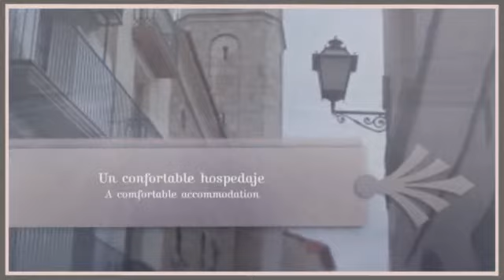Hotel L´Om en Villafranca del Cid (Castellón)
El Hotel L´Om es un acogedor y económico alojamiento que se encuentra en la hermosa localidad de Villafranca del Cid, dentro de la turística provincia de Castellón. Su localización exacta lo sitúa de tal manera que los inquilinos podrán aprovechar para dar agradables paseos por la montaña.

Además de un trato muy cordial por parte del personal del hotel, los huéspedes disfrutarán de muy buenos servicios a un precio muy razonable.

En sus servicios se incluyen:

• Se admite mascotas.
• Pago con tarjeta de crédito.
• Antena parabólica.
• Calefacción en las habitaciones.
• Campo de mini golf.
• Lugar pintoresco.
• Parking.
• Servicio de bar o cafetería.
• Servicio de habitaciones 24 horas.

Sobre Villafranca del Cid:

Villafranca del Cid es un municipio situado en la parte más occidental de la provincia de Castellón, en la comunidad autónoma de Valencia. Su población es algo mayor de 2.500 habitantes.

El principal  motor económico corre a cargo de la industria textil, con tres empresas que se dedican a este sector. También juegan un papel importante las industrias del mueble y un aserradero que es uno de los más importantes del sector.

En su patrimonio arquitectónico destacan sus monumentos religiosos, en particular su cuatro ermitas, así como un buen número de monumentos civiles del que tiene especial belleza sus casas señoriales, concentradas todas en el casco antiguo.